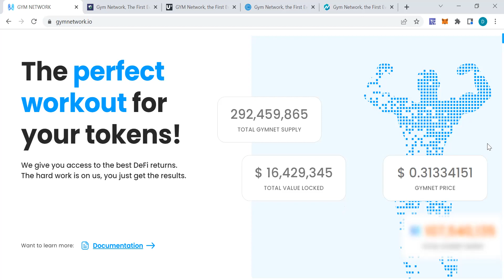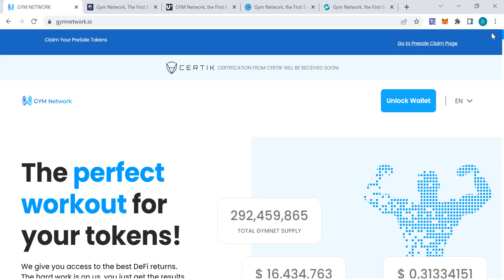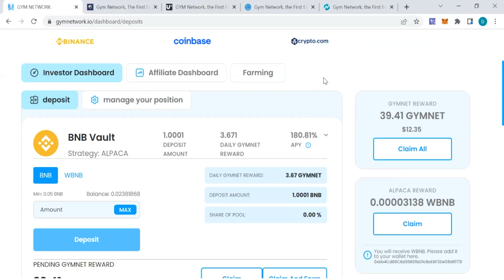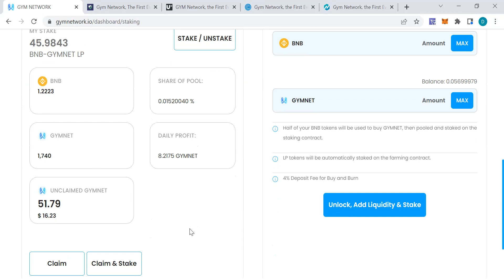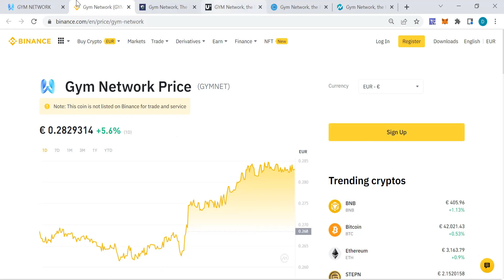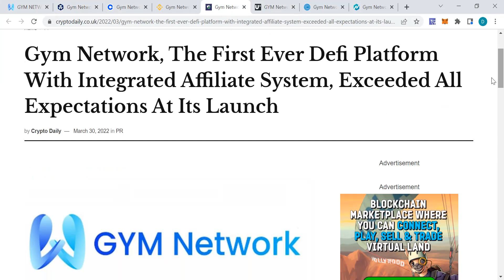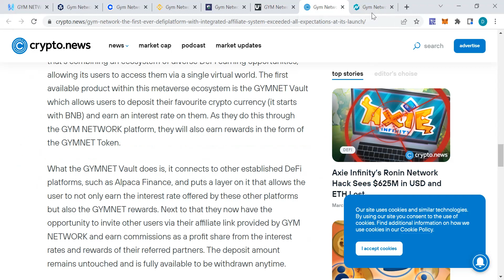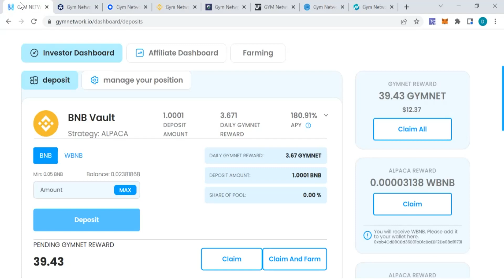🇫🇷 🎯 gymnetwork: revue de presse crypto 🤩🎉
Rejoins notre équipe sur le projet GYMNET AUJOURD'HUI et GAGNE tes BNB et GYMNET en temps réel !

GYM NETWORK est un système d'investissement DeFi Aggregator combinant les meilleurs rendements avec des récompenses élevées pour ses utilisateurs. Vous offrant ainsi un accès facile et vous faisant gagner un temps précieux.
Imaginez que vous receviez les meilleures offres de rendement dans l'espace DeFi servies directement dans votre portefeuille. Il est maintenant temps de laisser votre imagination devenir réalité !

Plein succès à tous,
L'équipe SecinFin5